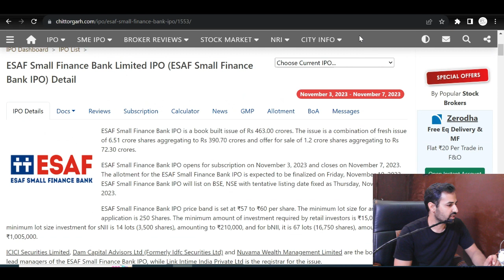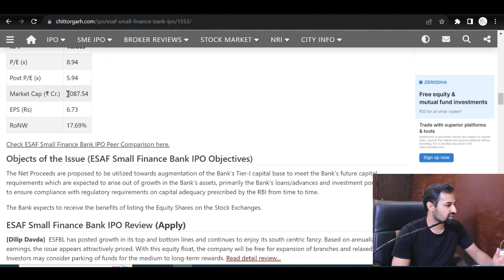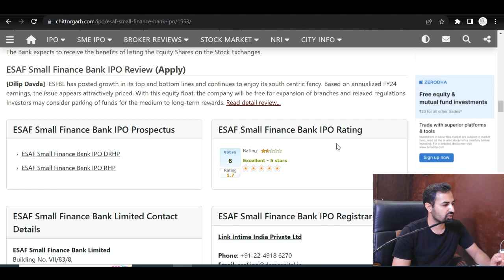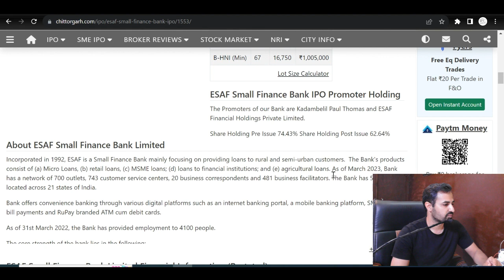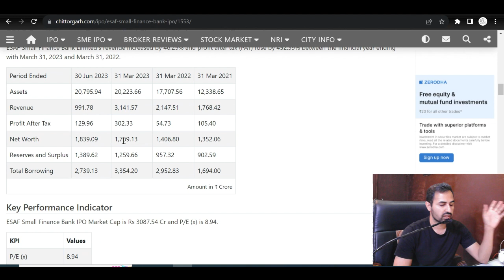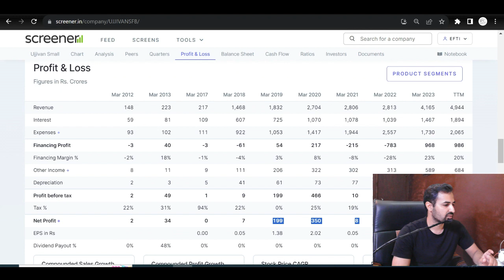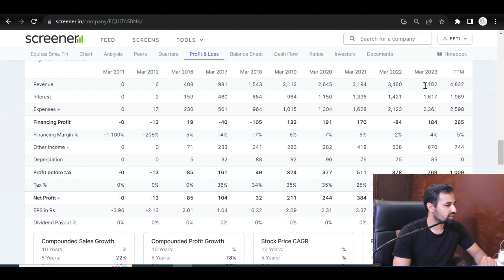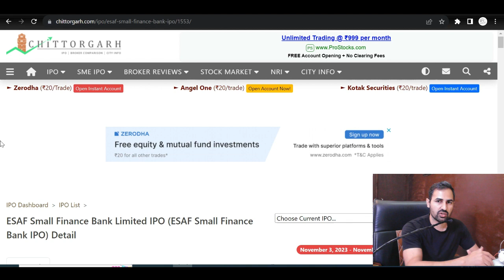ESAF Small Finance Bank Limited IPO | news | GMP | Research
Company details: Incorporated in 1992, ESAF is a Small Finance Bank mainly focusing on providing loans to rural and semi-urban customers.  The Bank's products consist of (a) Micro Loans, (b) retail loans, (c) MSME loans; (d) loans to financial institutions; and (e) agricultural loans. As of March 2023, Bank has a network of 700 outlets, 743 customer service centers, 20 business correspondents and 481 business facilitators. The Bank has 581 ATM's located across 21 states of India.

Its Risky.